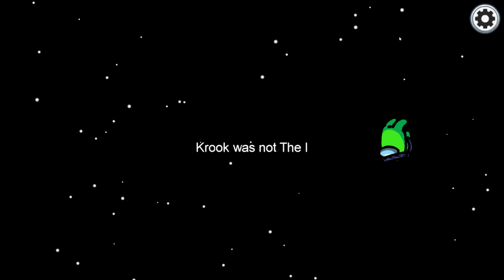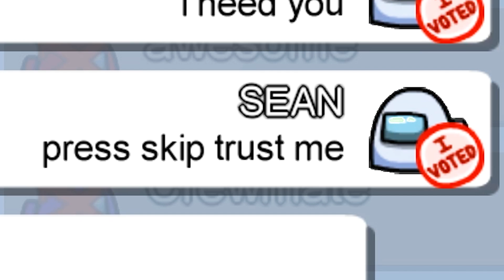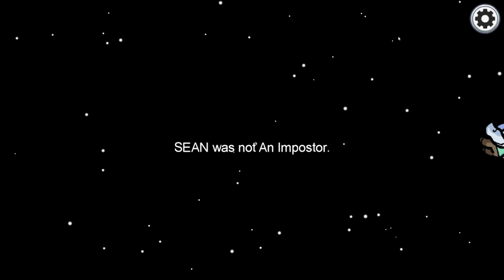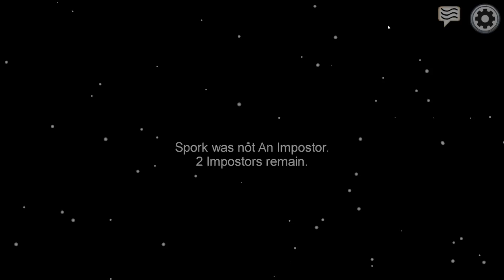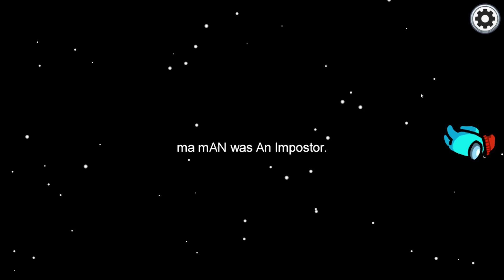200 IQ Brain vs Among Us with Zanny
My 200 IQ Brain vs Among Us with @theonlyzanny